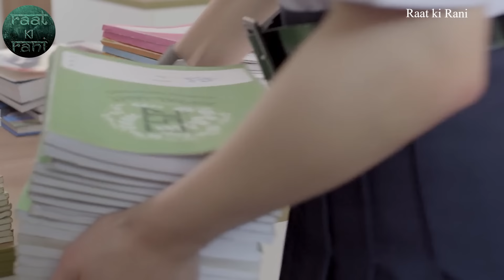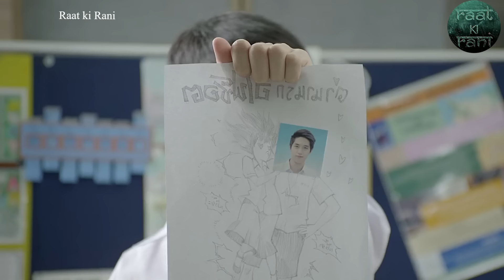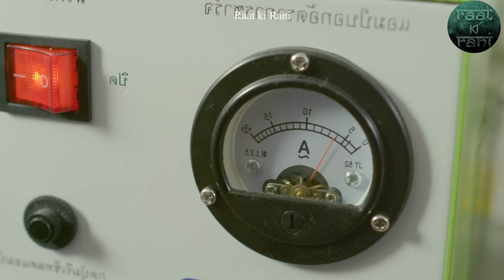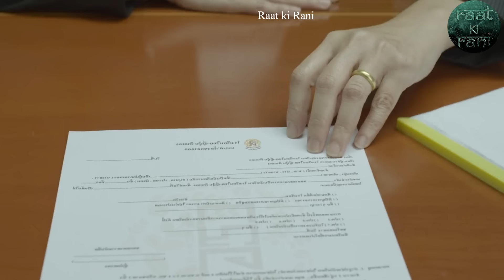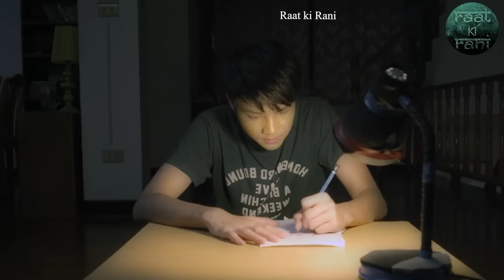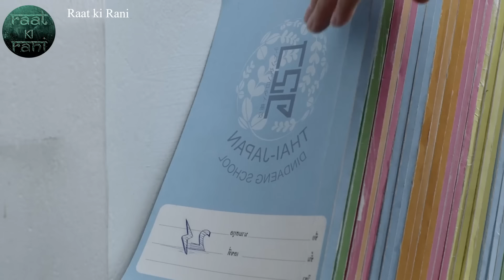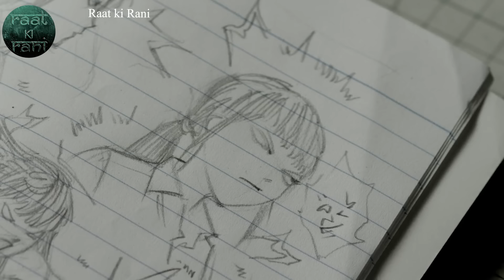Electric Girlfriend "May Who" 2015 Movie Explained in Nepali Raat ki Rani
Raat ki rani Film explainer
Sad Love Story Movie explain
Korean Movie Explain in Nepali

Raat ki Rani Movie Explainer
Nepali Explainer